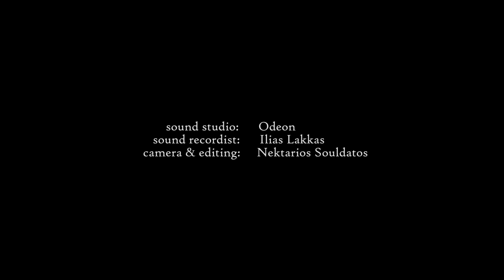Gabriel Faure Ici Bas Op.8 no3 for voice and piano Anita Soussi - Lila Soussi